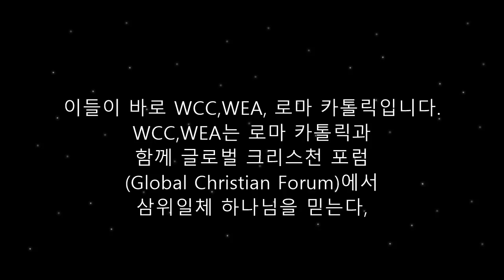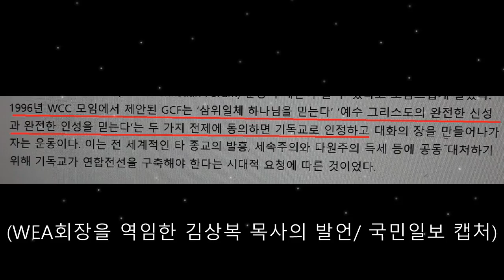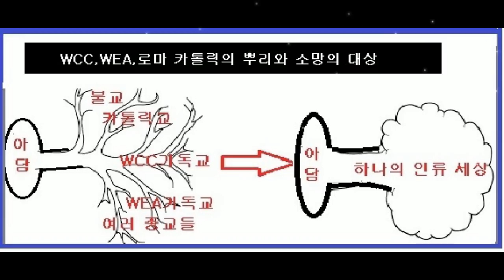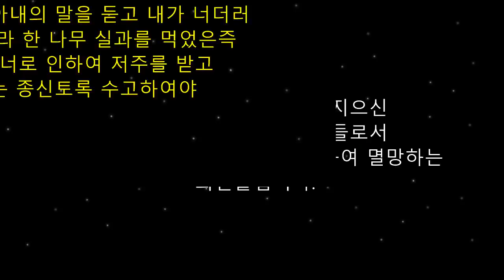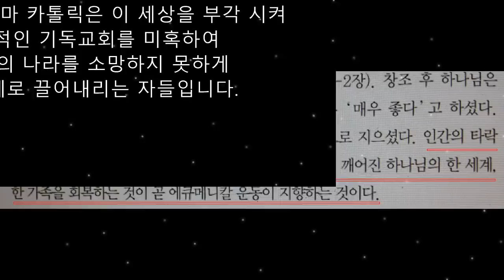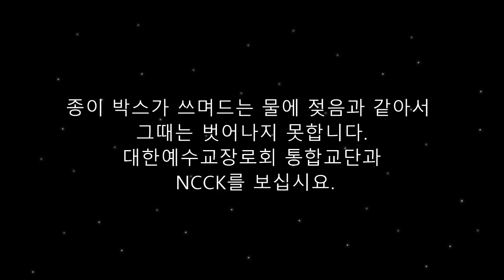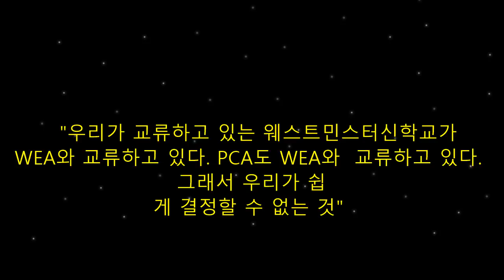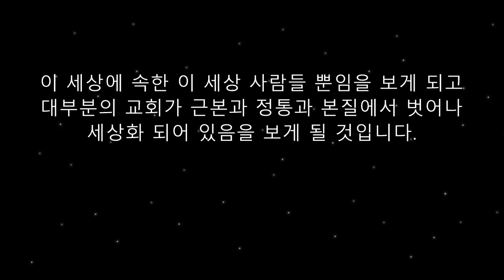보라 ! 내 자신이 기독교회 아닐수 있다.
WCC,WEA,로마 카톨릭의 기독교와
성경적인 기독교회는 완전 다름니다.
우리 자신을 살펴 볼수 있는 기회가 되기를 바랍니다.
또한 분변력을 가지고 우리 자신을 지키는 계기가 되기를 바라며 .